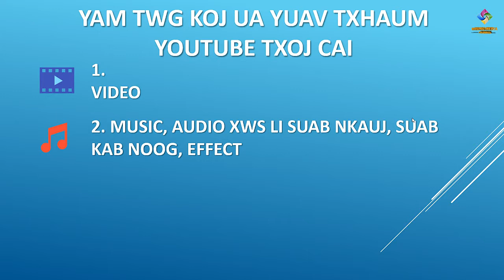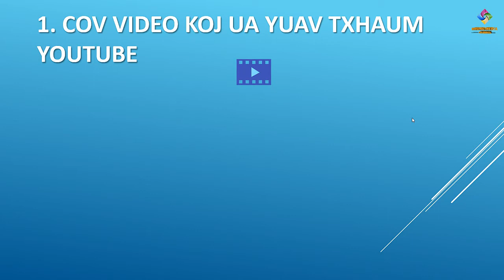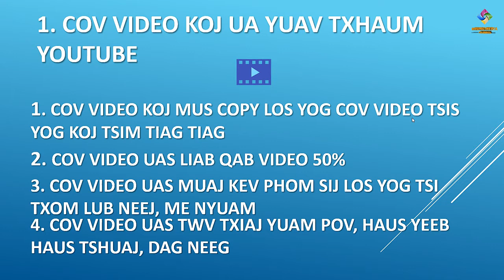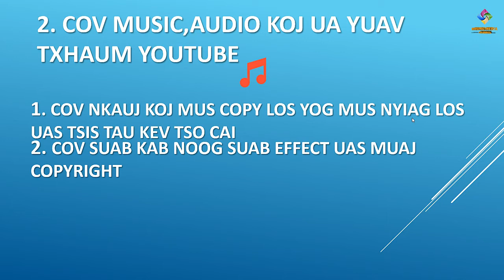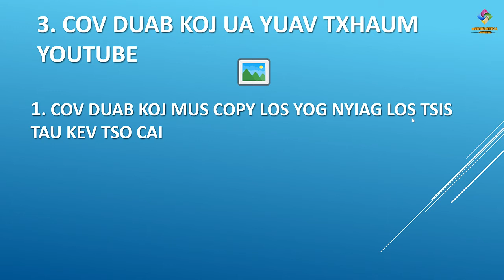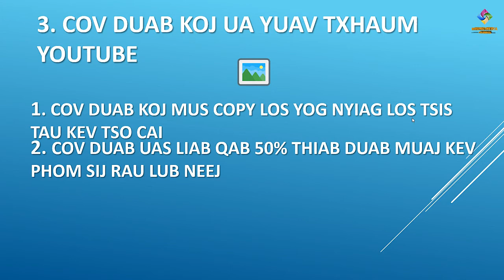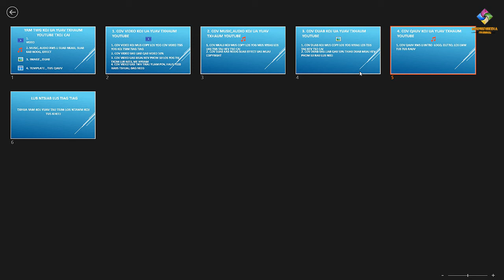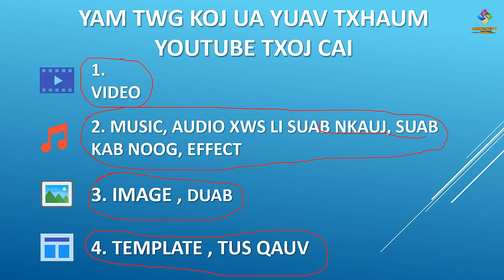Qhia ua youtube yam video twg koj ua yuav txhaum youtube txoj cai 19/09/2020